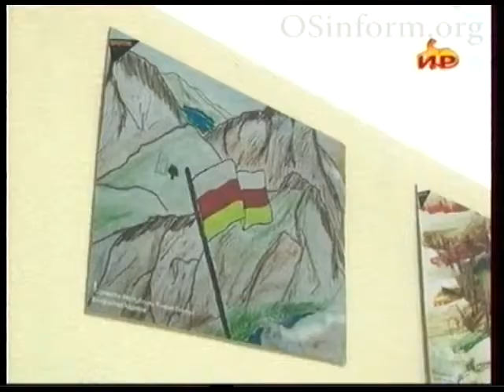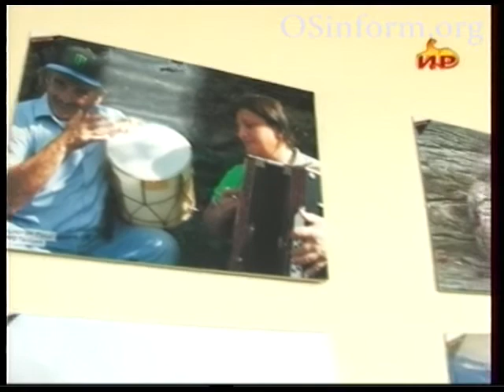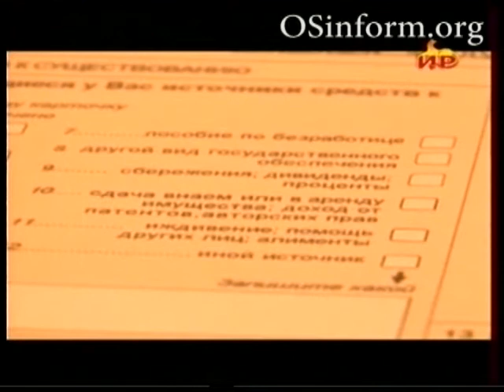Южная Осетия 27 3